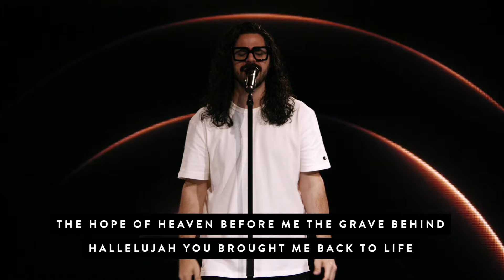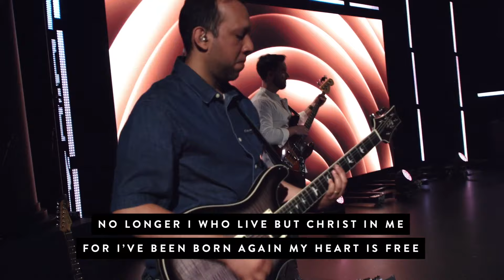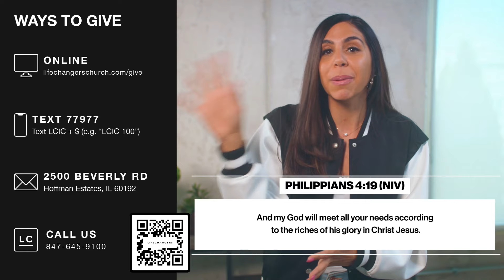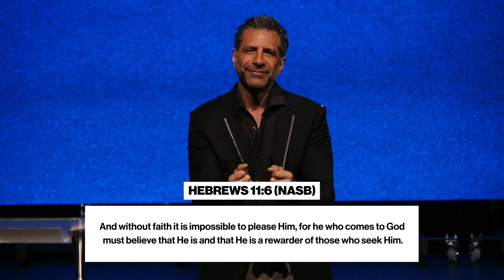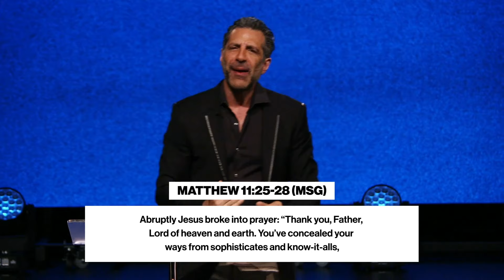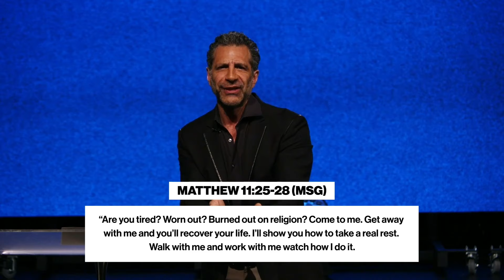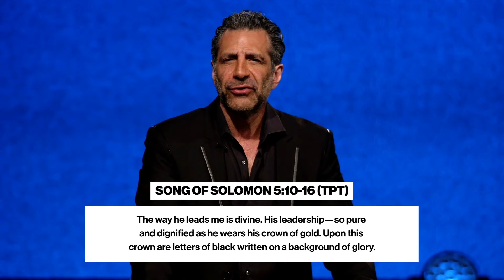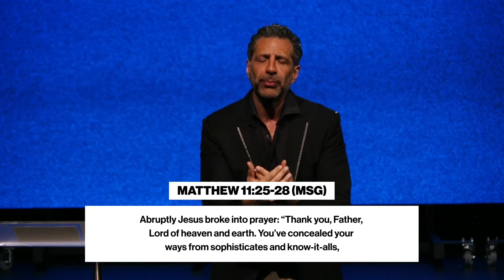A Revival of Intimacy with Jesus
In this message, Gregory Dickow invites us to experience the profound peace and rest that come from intimate fellowship with God, regardless of your feelings of qualification or disqualification. Learn practical ways to draw nearer to God and discover the joy and peace that come from living in close fellowship with Him. No matter your past, today is the day to deepen your intimacy with your Heavenly Father.

SUPPORT
You can tithe or donate to help us reach more lives around the world